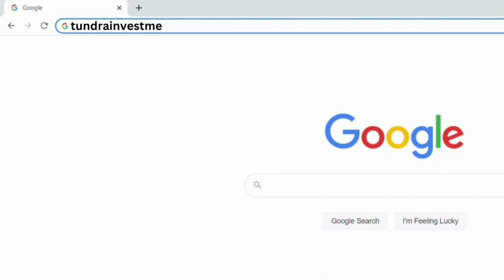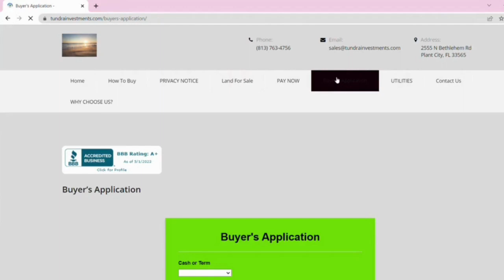4016 - 0.25 – Rio Del Oro Loop, Los Lunas, NM VALENCIA COUNTY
CASH OR TERMS
$300 DOWN $300 MONTHLY

🔥HOT!👌🏻NEW! 💲AFFORDABLE! 0.25-ACRE VACANT LOT!
RVs welcome! Manufactured/Mobile Home Living Allowed!

Lot Size: 0.25 acres
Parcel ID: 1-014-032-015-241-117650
Size: 1011.714
Dimensions: 83' x 137'
County: Valencia
State: New Mexico

WHY Buy Land from us?
WITH TUNDRA INVESTMENTS, WE MAKE IT EASY AND AFFORDABLE TO OWN LAND.

WE OFFER :

EASY, NO-HASSLE TRANSACTIONS
NO PRE-PAYMENT PENALTY
LOW MONTHLY PAYMENTS
BBB ACCREDITED BUSINESS

Status: Available
GPS (Center) at the road: 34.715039, -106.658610
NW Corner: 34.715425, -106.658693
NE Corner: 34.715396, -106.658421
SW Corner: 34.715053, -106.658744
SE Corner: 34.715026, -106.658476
Legal Description: SUBD: RIO DEL ORO LOT: 32 BLOCK: 57 UNIT: 8 .25 +/- AC
Road Access: Dirt Road
Sewer: Septic Required
Zoning: NM-Valencia-Not-Zoned
RV Living Allowed?: Allowed
Mobile Home Living Allowed?: Allowed
Manufactured Home Living Allowed?: Allowed
Taxes Per Year?: $11.00
Conveyance: Warranty Deed
Type: New Mexico